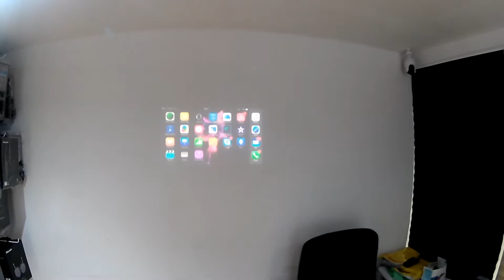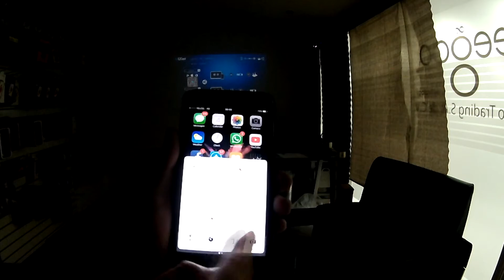Miniproyector Wifi Unic Pico Dlp Recargable Hd P1+